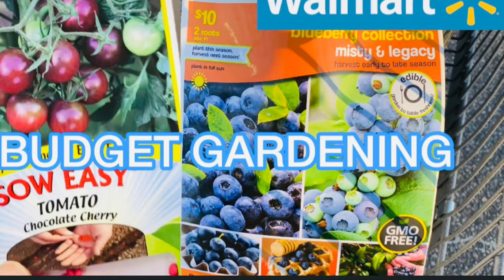HARD OUT HERE FOR A PIMP - HOMESTEAD REMIX🤣 | SMILE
@BrokeFarmer @leadfarmer73 @LadyLead @GrannyKarmaOne @HOMESTEADHEART @TNOG511 @LadyCherylvlogger yesterday in a live we talked about this song and since I could get it out my head. Here is my version The Homestead Remix